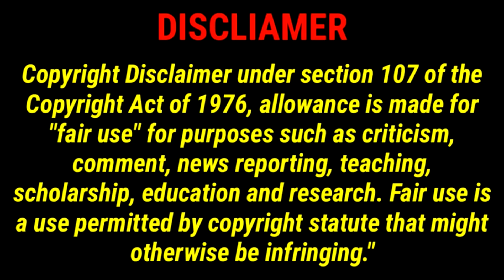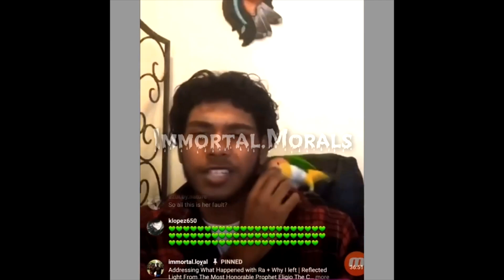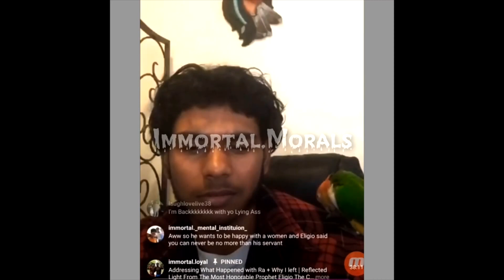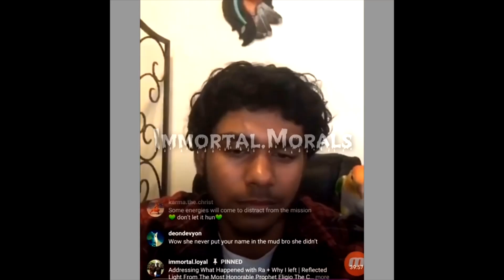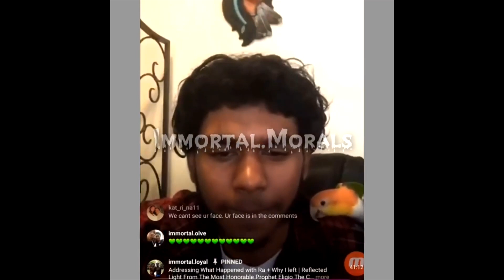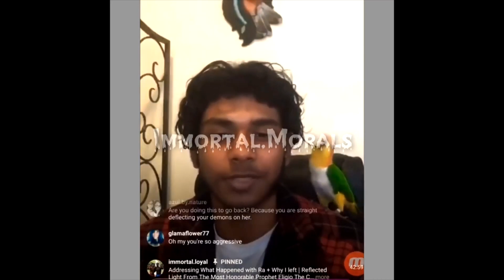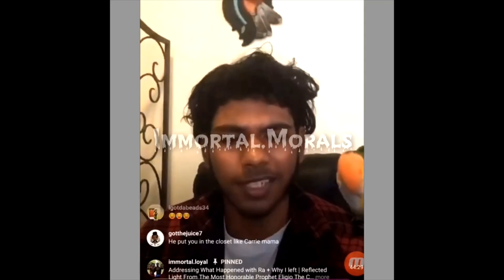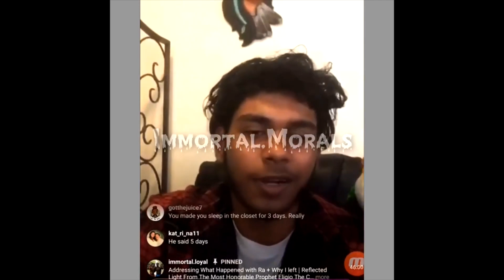Loyal Tells of His Affair with Ra & Getting Kicked Out of Carbon Nation by Nature Boy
Carbon Nation The One's That Got Away:
Loyal aka Amaar Jawaid talks about his relationship with former tribe member Ra, who was once one of Nature Boy's wives. He explains why he was kicked out of Carbon Nation and the punishment he endured by his Master Chief Nature Boy.